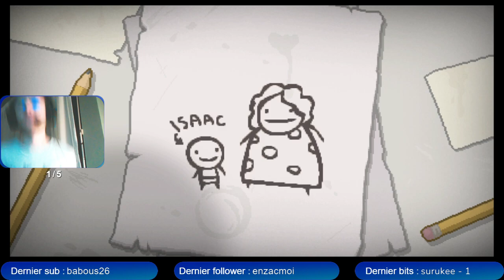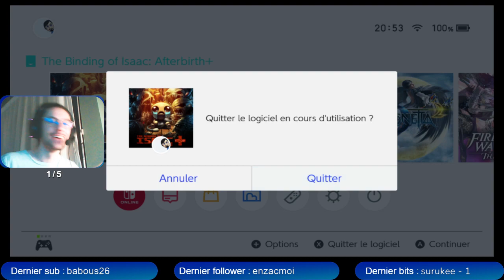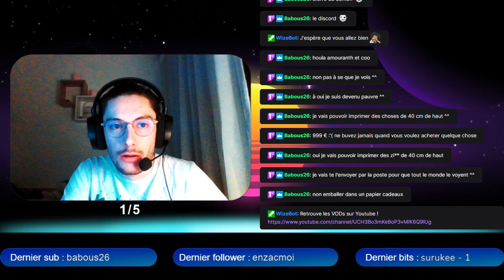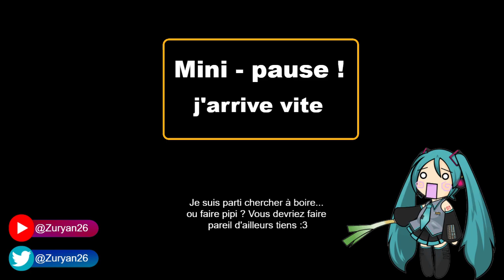Isaac | 1 ptite game PEPOUZE